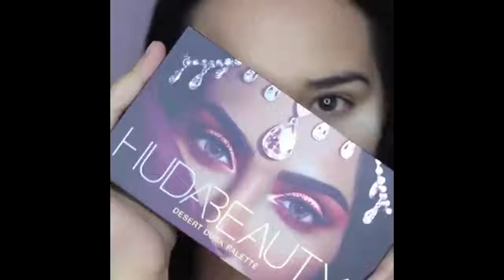Top Makeup tutorials for biginners | Makeup tutorials for teenagers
Biginners makeup tutorials,makeup tutorials for teenagers best makeup compilation amazing makeup tips and tricks.best makeup viral videos from instagram.
Thanks